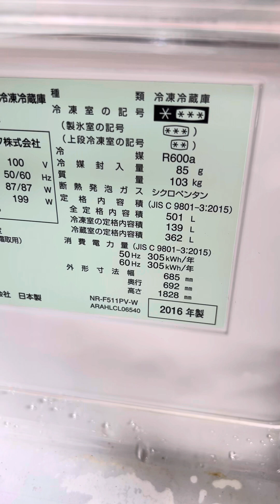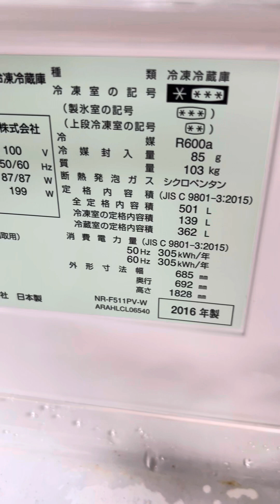Tủ lạnh gương 511l sản xuất 2016 bao đá rơi bao cục đổi nguồn giá 21tr ạ